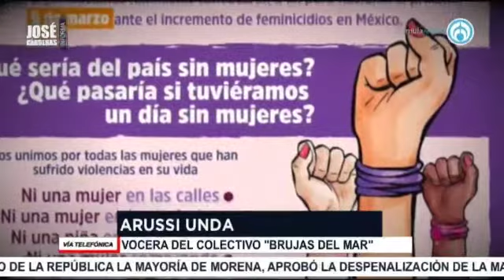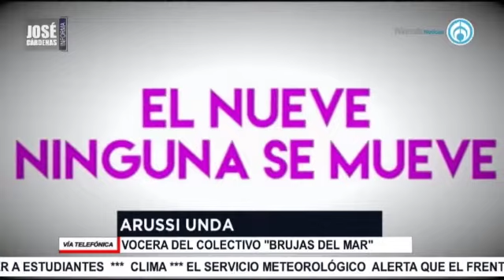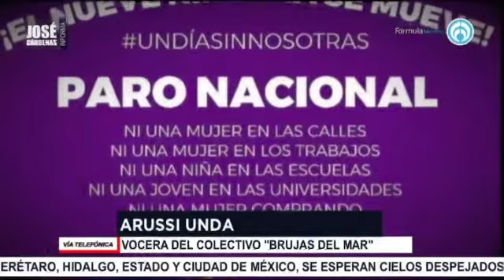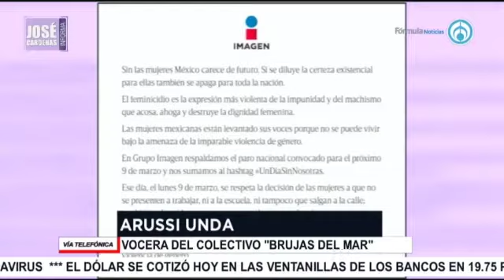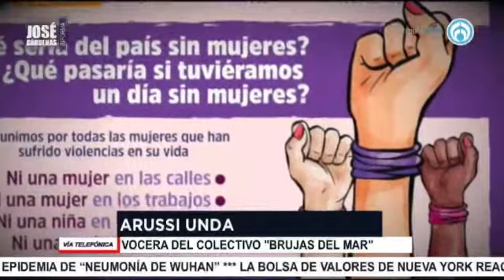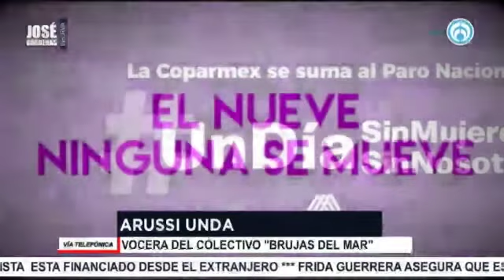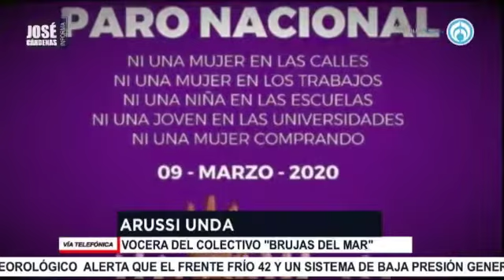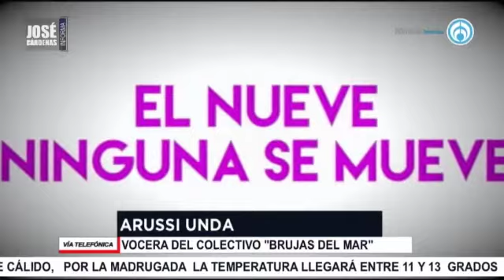Arussi Unda, vocera de Brujas del Mar, en entrevista con José Cárdenas informa